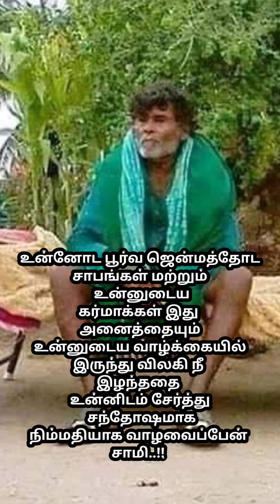உன் பூர்வ ஜென்ம சாபங்கள் மற்றும் உன் கர்மவினைகள் அனைத்தையும் போக்கவே இந்தபதிவில் வந்துருக்கிறேன்